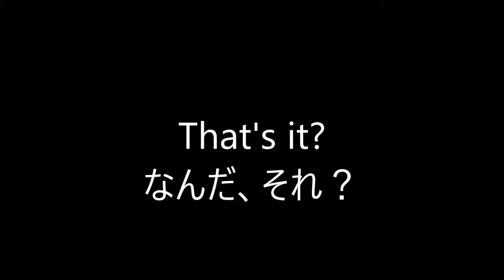John Hayes Haunted House （ジョンへイズ、ホラーの館）